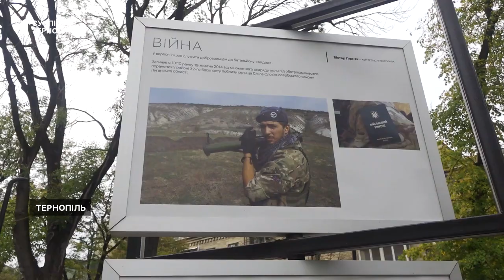«В свої 60 став спецназівцем» - професор Микола Лазарович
Микола Лазарович — історик, професор, автор книжок про Російсько-українську війну, людина, яка безпосередньо брала участь у бойових діях на сході України в 2015му році, в 2022 році в перші дні повномасштабної війни він знову пішов воювати. Професор-спецназівець з Тернопільщини розповів Суспільному про війну, травми та ще один день народження